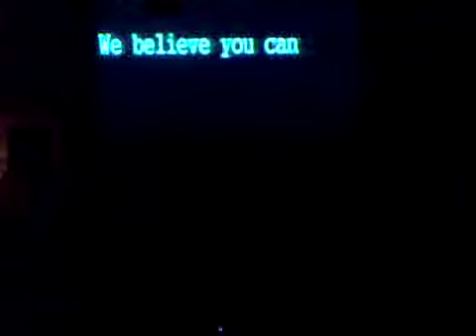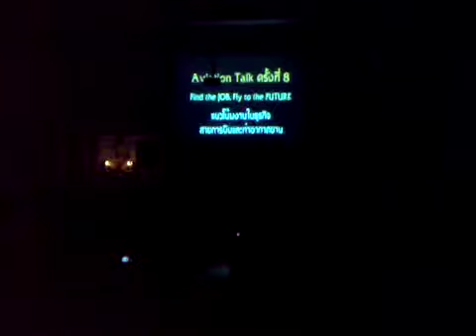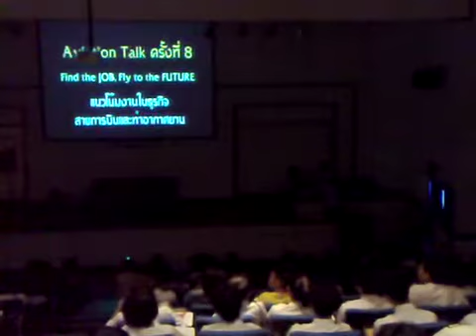Aviation Talk #8 Introduction